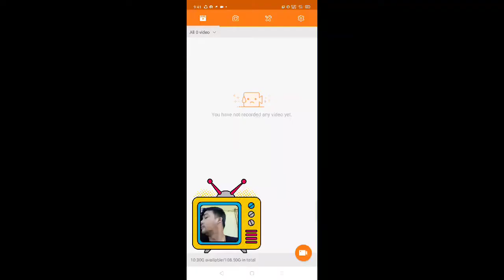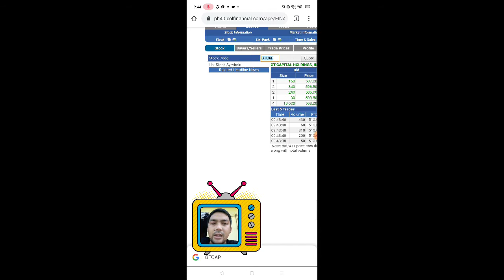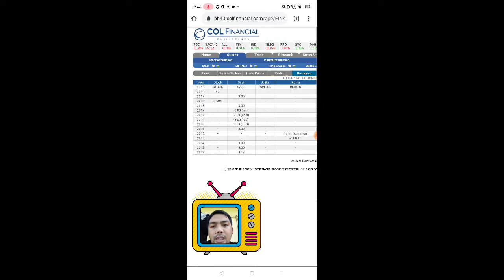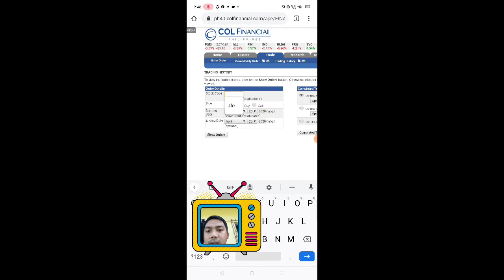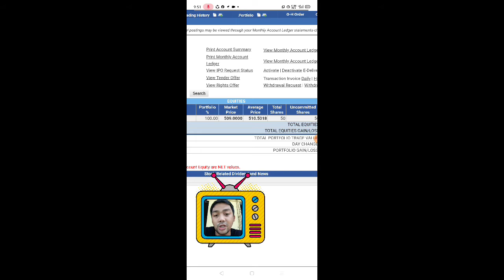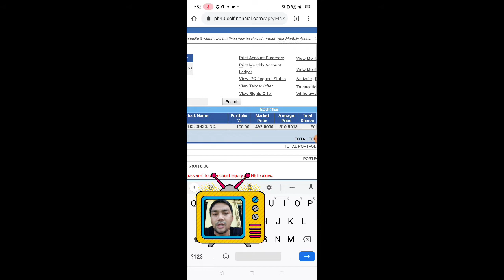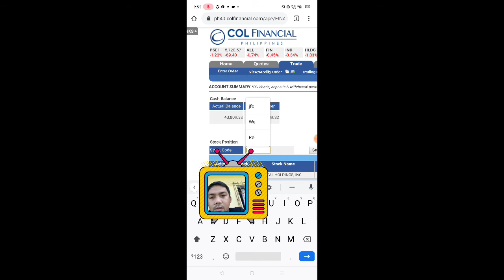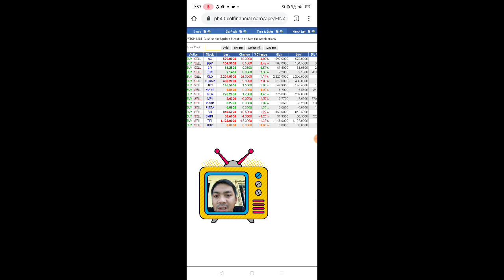How to BUY Stocks in PSE using COL Financial System VLOG #8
Who is GT CAP???

GT Capital Holdings, Inc. (GTCAP) was incorporated on July 26, 2007 as a holding company. GTCAP is the primary vehicle for the holding and management of the diversified business interests of the Ty family in the Philippines. The Company holds interests in banking; automotive assembly, importation, distribution, and financing; property development; life and non-life insurance; and infrastructure and utilities.

GTCAP's subsidiaries are Federal Land, Inc.; Toyota Motor Philippines Corporation; Toyota Manila Bay Corp.; and GT Capital Auto Dealership Holdings, Inc. The Company also has significant shareholdings in Metropolitan Bank & Trust Company; Metro Pacific Investments Corporation; Philippine AXA Life Insurance Corporation; Toyota Financial Services Philippines Corporation; and Sumisho Motor Finance Corporation.

Source: SEC Form 17-A (2018)

Step on how to buy stocks using COL Financial System. Better to invest in Stock Market today specially the economy is down because all stocks is at SALE price. If you wanna make money online it earn good percentage rate compare to your bank this is the rigth and perfect time to invest your money in stock market.